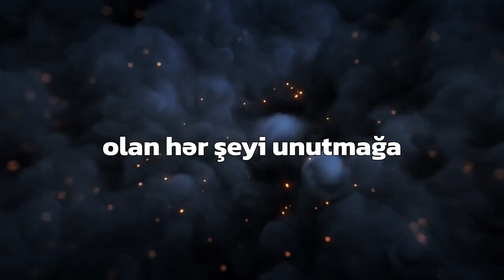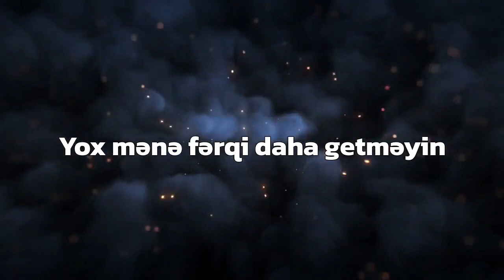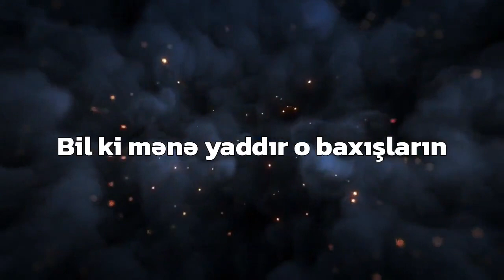Nijat X Aliyev - Yalan [Official Lyric Video]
really excited for sharing my first Azerbaijani song with you guys !!! YALAN is out / ilk Azərbaycanca mahnım YALAN yayınlandı !!!

sözlər / lyrics : NIjat X Aliyev
musiqi / music : Nijat X Aliyev

Sözlər :
Sənsiz
yaşaya bilmərəm sanırsansa
İnan bir dəqiqə bəs edər
olan hər şeyi unutmağa
Səbəbsiz
göz yaşlarına inansam da
ruhum bədənimi tərk edər
başlar səndən uzaqlaşmağa
Yox mənə fərqi daha getməyin
ya da qalmağın
Niyə içindəyik bu yarışların
Bil ki mənə yaddır o baxışların
Aralı qəlbim səndən
O yaralı sən gələndən
Heç başlamayaq biz ən başdan
Bezdim artıq mən bu sorğulardan
Yox fayda bizə doğrulardan
Gəl olsun daha hər şey yalan

English translation lyrics :
Without you
if you think i can't live
Believe me, a minute is enough to forget everything.
Although I believe in tears for no reason,
my soul leaves my body and begins to move away from you.
It doesn't matter to me whether you go or stay.
Why are we in these races.
Know that those views are foreign to me.
My heart is far from you.
It has been wounded since you arrived.
Let's not start from the beginning.
I'm tired of these surveys.
No benefit to us from the truth.
Let everything else lie.